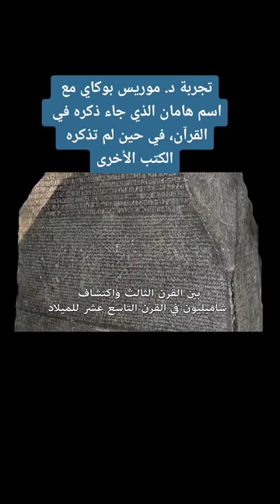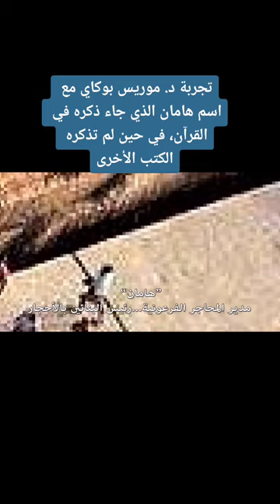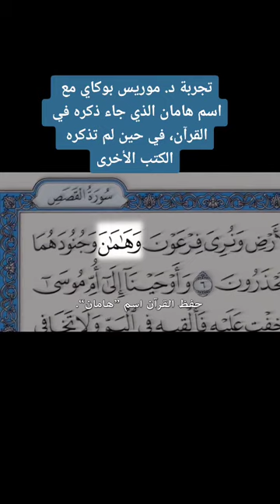معجزه القران الكريم في قوله تعالوَ عَلِمْتُ لَكُم مِّنْ إِلَٰهٍ غَيْرِي فَأَوْقِدْ لِي يَا هَامَانُ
وَقَالَ فِرْعَوْنُ يَا أَيُّهَا الْمَلَأُ مَا عَلِمْتُ لَكُم مِّنْ إِلَٰهٍ غَيْرِي فَأَوْقِدْ لِي يَا هَامَانُ عَلَى الطِّينِ فَاجْعَل لِّي صَرْحًا لَّعَلِّي أَطَّلِعُ إِلَىٰ إِلَٰهِ مُوسَىٰ وَإِنِّي لَأَظُنُّهُ مِنَ الْكَاذِبِينَ (38)